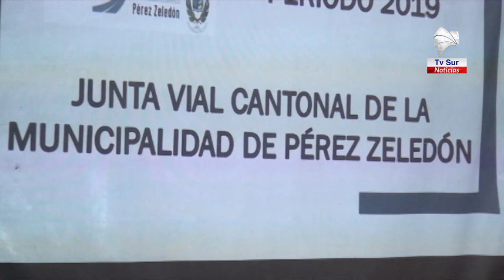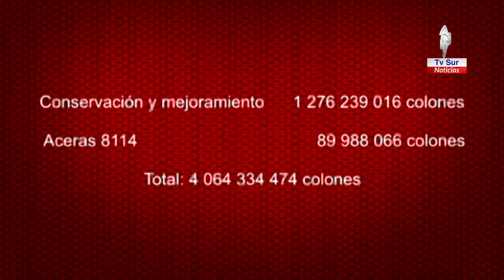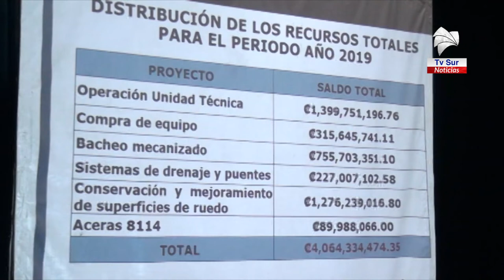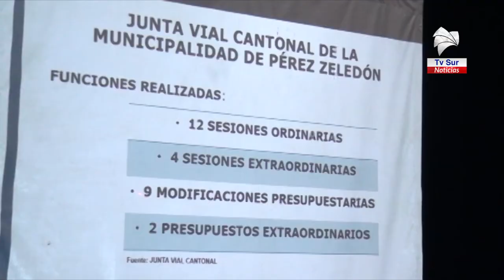6 sistemas de drenaje, 15 cementados y 15 asfaltados realizó la Municipalidad de Pérez Zeledón en 2